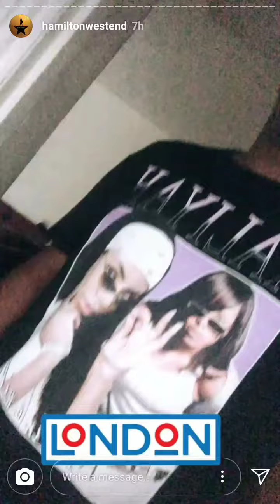Tarinn Callender Hamilton West End instagram takeover (1/3) // January 11